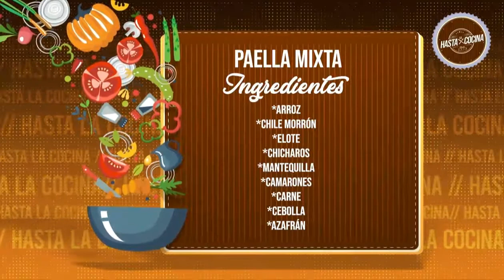Cómo preparar Paella mixta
¿Te encanta la comida española? Disfruta de una deliciosa Paella mixta en familia, con la receta que la Chef Luisa tiene para ti.